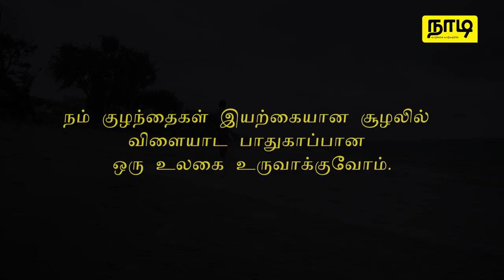சிறுவர் தினம் 2023 | Children's Day 2023 | NadiLK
அன்பையும் மகிழ்வையும் வழங்கி சிறுவர்களின் உலகை உருவாக்கி, என்றும் அவர்களை ஆதரித்திடுவோம்.

வாழ்க்கை வாழ்வதற்கே!